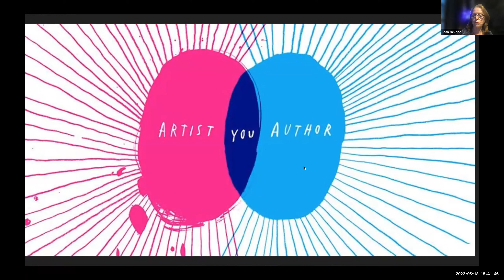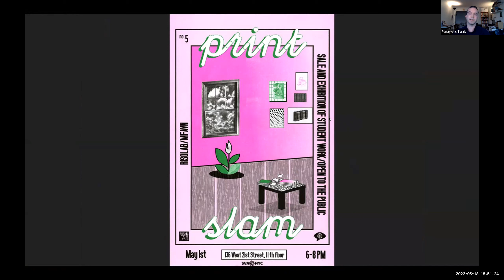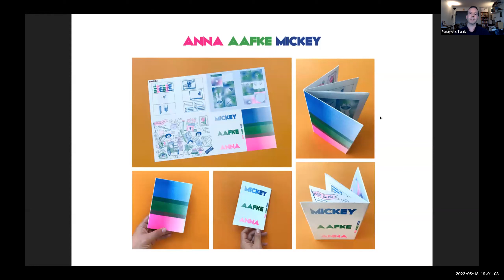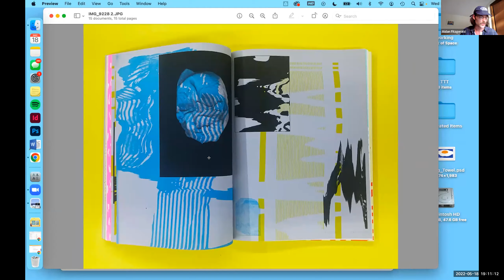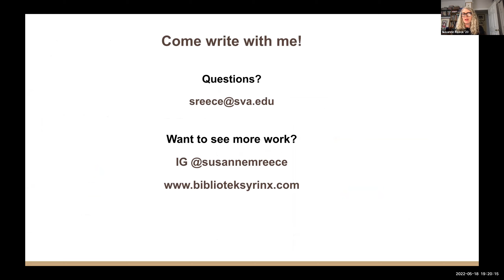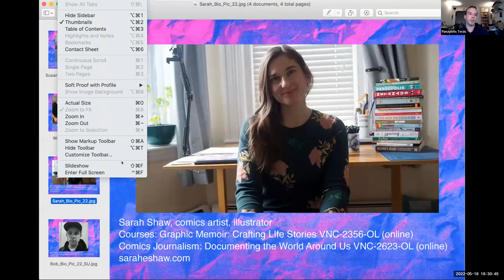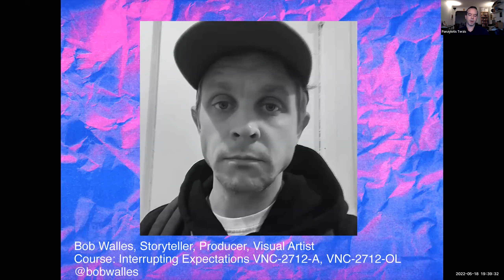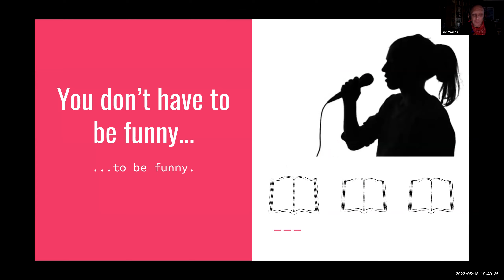SVA RisoLAB & Visual Narrative Info Session Summer 2022 Classes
Info session for courses open to the public offered by the SVA RisoLAB and Visual Narrative program in New York, NY. Hosted by RisoLAB co-founder & faculty member Pan Terzis. Also featuring SVA Visual Narrative & RisoLAB faculty Aidan Fitzgerald, Susanne